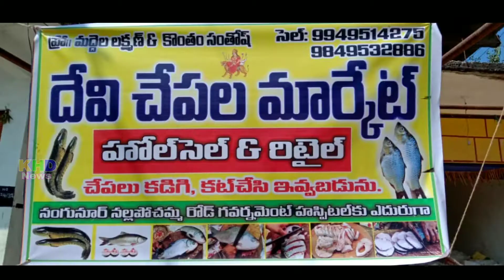వ్యాపార రంగంలో దినదినాభివృద్ధి చెందుతున్న నంగునూర్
# KHD News # నంగునూర్